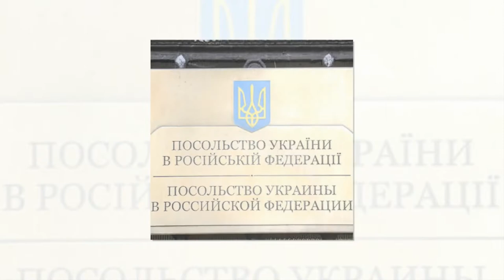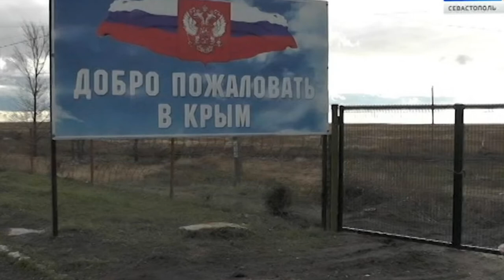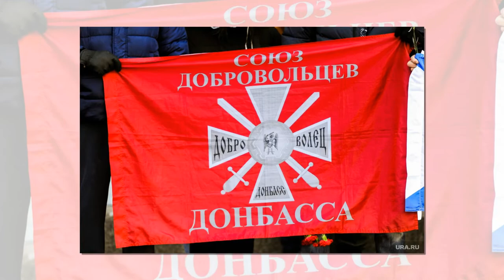Признаки подготовки Украины к войне с Россией – исторические параллели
«Что задумал Путин?» – немецкая пресса гадает над причинами стягивания российских войск к Украине
Продолжаю повествование о грядущей уже в ближайшее время войне на Украине, и чем это все для РФ может закончиться. В первой части речь шла о том, почему данное противостояние неизбежно и кто от него выиграет. Советую почитать, повторять не буду.

«История не учительница, а надзирательница, она ничему не учит, а только наказывает за невыученные уроки...» (В. О. Ключевский)

Продолжаю исторические параллели.

Ничто не предвещало беды, когда 29 июня 1914 г. газеты сообщили об убийстве в Сараево австрийского эрцгерцога Франца Фердинанда. Это стало сенсацией, ибо Балканы всегда были взрывоопасным регионом. Основную массу аристократического общества политика трогала мало: им было и без того о чем подумать. Мысли занимал Уимблдон и назначенный на 16 июля королевский бал, где должны были присутствовать представители самых знатных семейств Европы. За этим следовали конные бега в Гудвуде и парусные состязания в Коус, где собирался участвовать брат кайзера и зять английской королевы Александры, прусский принц Генри со своей яхтой «Кармен». Начало Первой мировой войны опрокинуло надежды на лучшее будущее многих народов мира. «Какая-нибудь проклятая глупость на Балканах, – предсказывал Бисмарк, – явится искрой новой войны.

Так описывал начало Великой войны в своей книге «Первая мировая. Во главе «Дикой дивизии». Записки великого князя Михаила Романова» хронограф тех событий Владимир Хрусталев.